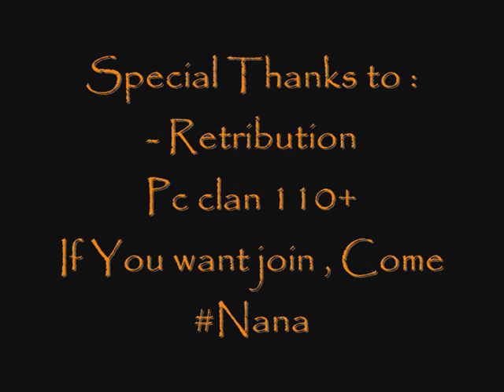DiDe100 - Pest Control Game